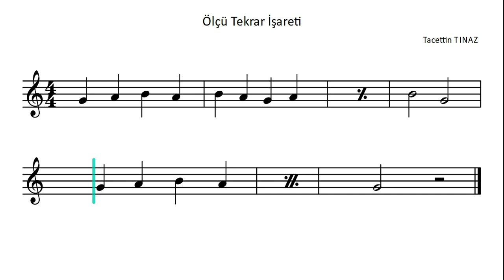7. Ölçü Tekrar